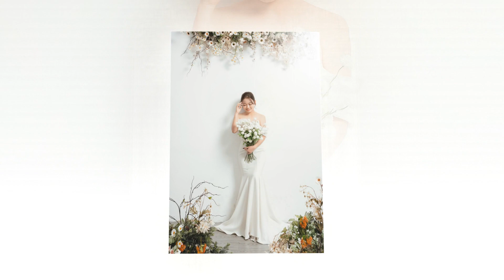Prewedding Hà Thắng